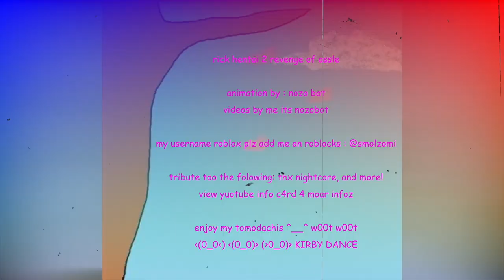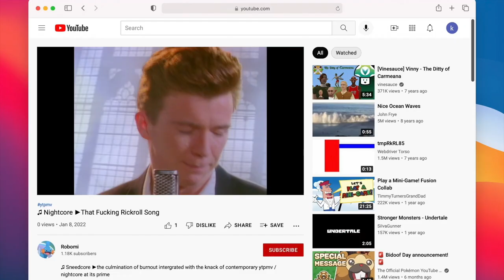Astley's Girl (Rick's Pokéroll) feat. Georg Bush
♫ Sneedcore ►the culmination of burnout intergrated with the knack of contemporary ytpmv / nightcore at its prime

based on an unfinished ytpmv i made in february 2020 that used the same ("nightcored") bgm and funny dubstep backing concepts with skrillex and bush and all; well technically the audio is finished but for the interim i thought i wasn't able to do fast-paced visuals justice. boy how glad i was to be in the wrong for once